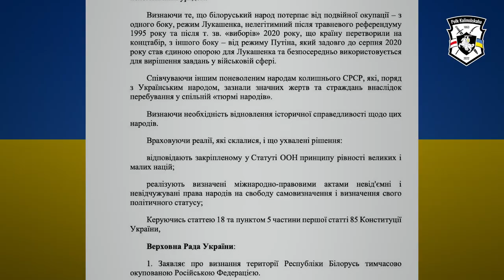Навіны тыдня: Сустрэчы на высокім узроўні | Новости Полка Калиновского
Прэс-рэліз Палка Каліноўскага з 17 па 23 кастрычніка:
- Навіны з фронту.
- Сустрэчы прадстаўнікоў палка з дэпутатамі Вярхоўнай Рады Украіны і з прадстаўнікамі Літоўскага Сейма.
- Пераход каманды аэравыведкі з падраздзялення «Пагоня» у полк Каліноўскага.

(доступ да сайта ў Беларусі абмежаваны, выкарыстоўвайце VPN)

✊ ЯК ДАПАМАГЧЫ НАШАМУ ПАЛКУ:

Перавод на карту (ў грыўнах):
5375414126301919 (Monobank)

Перавод на рахунак:
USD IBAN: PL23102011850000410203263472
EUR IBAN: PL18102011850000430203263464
NAME: PAVEL KUKHTA
BANK SWIFT: BPKOPLPW

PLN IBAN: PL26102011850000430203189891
NAME: PAVEL KUKHTA
ADDRESS: Kryniczna 6, 03-934 Warszawa, Polska

Крыптавалюта:
BTC: 3NE6pxt9JLYuQkQ8qkseaiakX7vyQyn87r
ETH: 0x0De136b4Fa35ED6b7E4CF817AD6cea54C78D2601
USDT: TD3ChtJ89b6KQymv312smCrxB1xAwtjn8Z